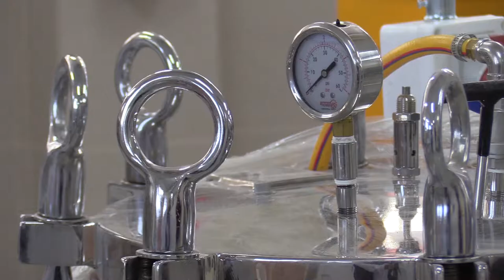INGENIERIA PESQUERA. UNSA INAUGURÓ NUEVO PABELLÓN